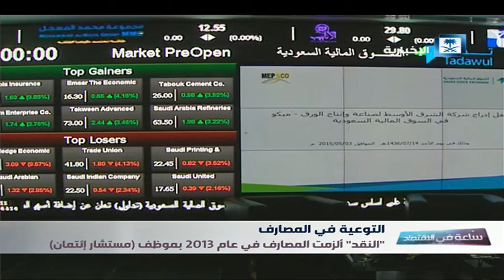تقرير ساعة في الاقتصاد - التوعية في المصارف